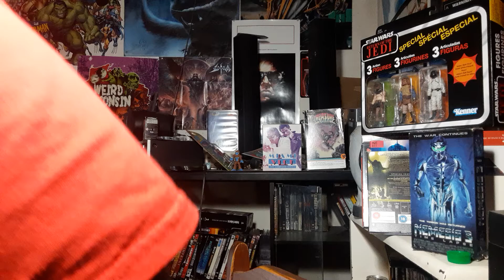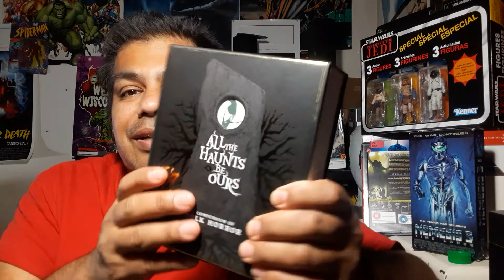EYES OF FIRE movie review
first disc of the All the Haunts be Ours blu ray box set from Severin Films.